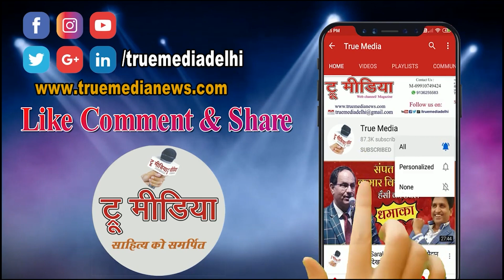मेरे पिता मेरे दोस्त नहीं थे... Poetry by :- Ravi Yadav